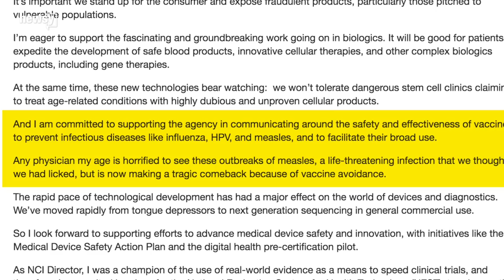US measles outbreak largest since 2000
The CDC reported 626 measles cases in 2019, but the agency only updates its numbers once a week. CNN says there have been 55 more cases since then.